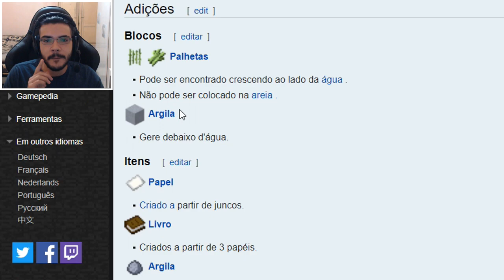COMO ERA O MINECRAFT NA PRIMEIRA VERSÃO ! - SURVIVAL EVOLUTION #01